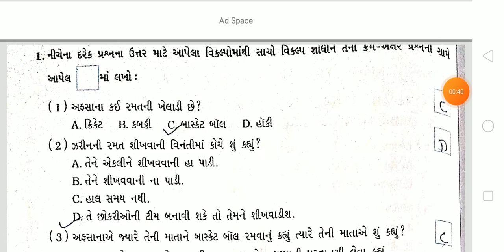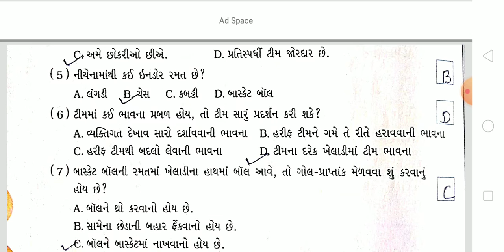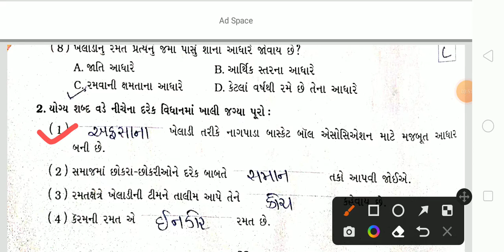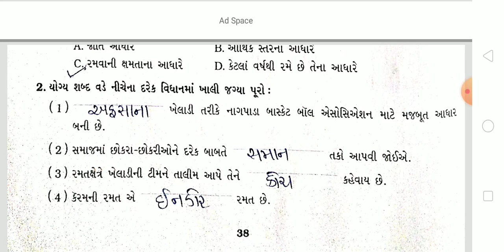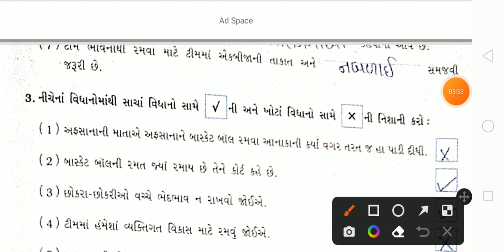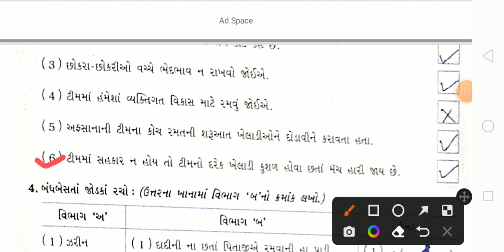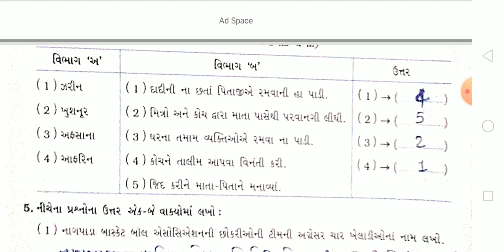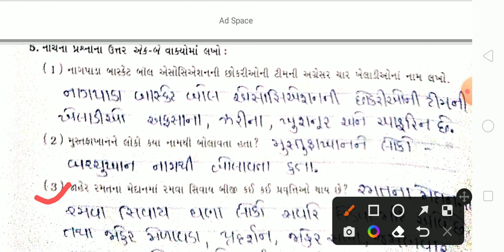std 5 aaspas unit 17 part 1